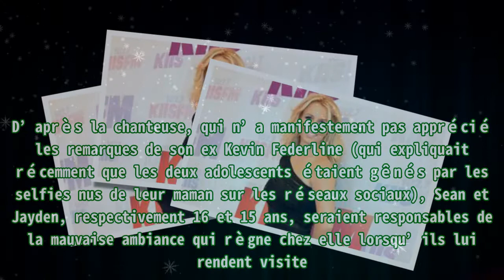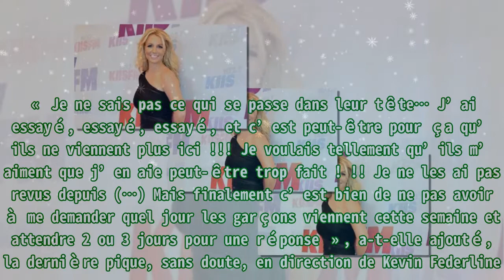Britney Spears accuse ses fils de ne faire aucun effort pour la voir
,Britney Spears,Enfant,Adolescent,Musique

Britney Spears accuse ses fils de ne faire aucun effort pour la voir Britney Spears a une drôle de défense pour expliquer pourquoi ça se passe si mal entre elle et ses enfants. D’après la chanteuse